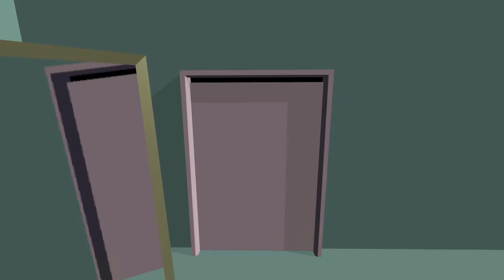Stickman Swing - Gameplay Trailer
With playful level design, your mission is to find and reach the exit door. Just make sure to collect all batteries in order for it to be opened.

FEATURES
- Free to play
- Real physics based gameplay
- Challenging and exciting levels
- Unlockable wearable items
- Online leaderboards
- Great fun!